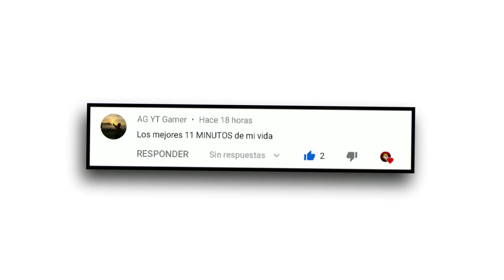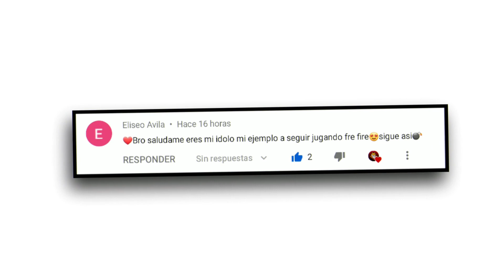ASI SE USA LA COMBINACION MAS CHETADA *FREE FIRE*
ESTOY A 3 PARTIDAS DE LLEGAR A HEROICO EN DUELO DE ESCUADRAS EN FREE FIRE ¿podre? | TheDonato , POR ESTO ME DICEN QUE USO ANTENA en FREE FIRE | LUAY , UNA LEYENDA AGRESIVA an aggressive legend! , CON ESTA ARMA TE DIRÁN "HACKER"... ÚSALA ANTES QUE LA NERFEEN#2 //FREE FIRE , POR *1* DIAMANTE CONSEGUI ESTA SKIN QUE TIENE UNA MALDICION DE BUGS EN FREE FIRE *sad* l Jeanki , NOS ENFRENTAMOS A UN EQUIPO PROFESIONAL DE FREE FIRE Y NO CREERÁS LO QUE PASO !| TheHectorino , RETO DE ARMAS SOLO VALE ESCOPETAS TODA LA PARTIDA *IMPOSIBLE* BOOYAH FREEFIRE RETO# , !NIÑA se BURLA de mi POR NO TENER SKIN *Y LE DOY UNA LECCION* FREE FIRE! | TheNino ,